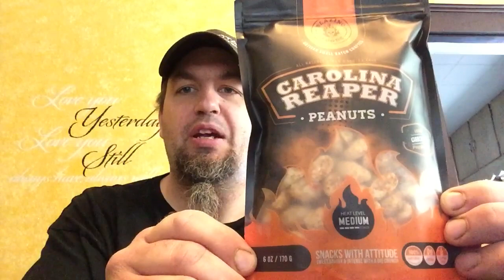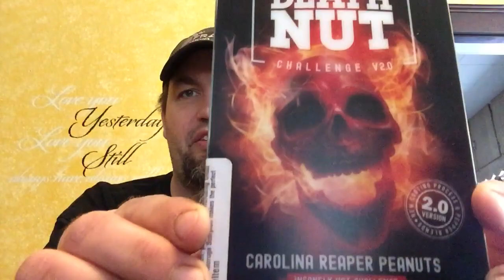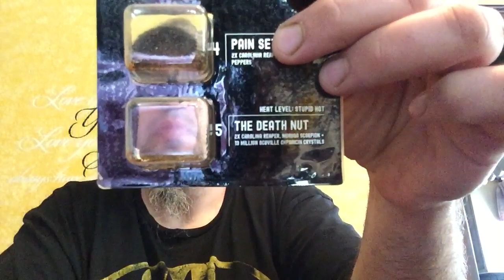Death Nut Challenge 2.0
Giving it a shot, and shouts to my heat chasing heroes.